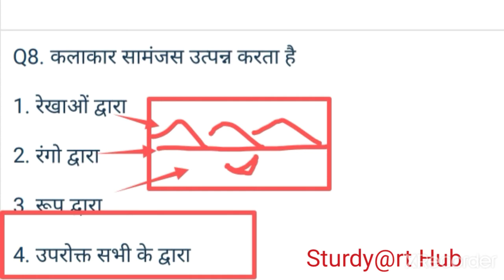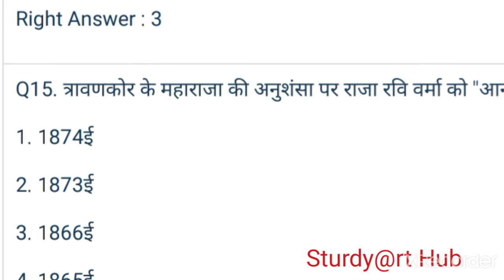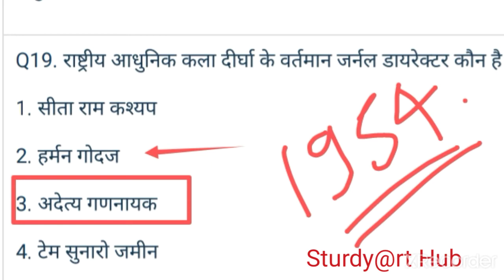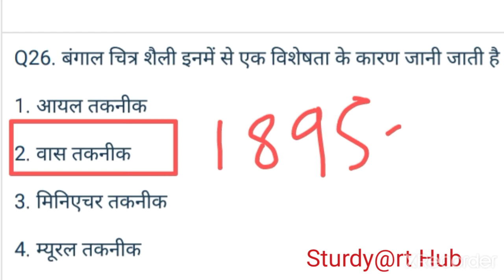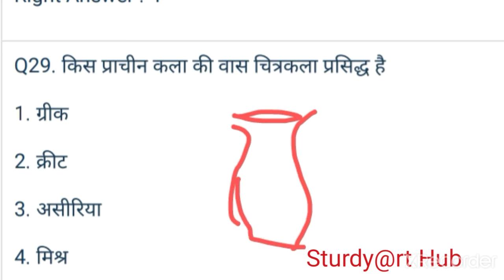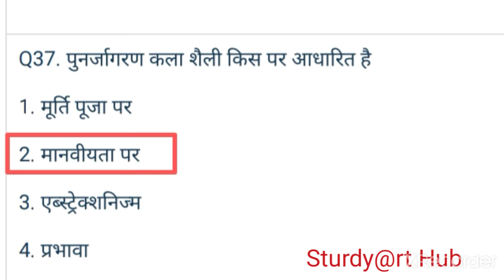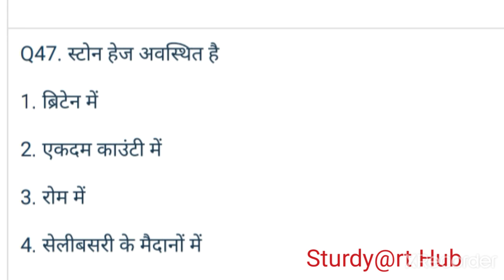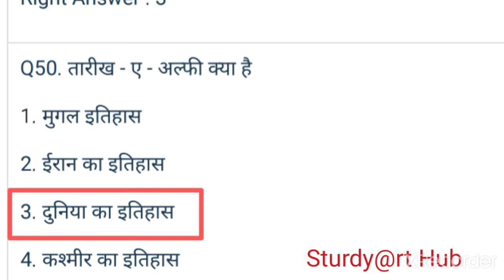UP PGT 2023 Art Practice Set : 4 ||TGT PGT Art PracticeTest